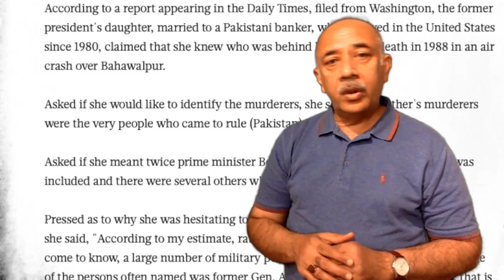Dirty Politics In Pakistan :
Pakistan Peoples Party Chairman Bilawal Bhutto-Zardari in a statement alleged that Prime Minister Imran Khan had brought the country to the brink of disaster and it might take Pakistan more than a decade to recover.

Similarly, information secretary of Pakistan Muslim League-Nawaz (PML-N) Marriyum Aurangzeb in her reaction, alleged that the PTI had to use stolen stock images from an Indian portal because the real picture under their rule was not happy and rosy at all and, in fact, the state of the people was downright miserable and desperate.